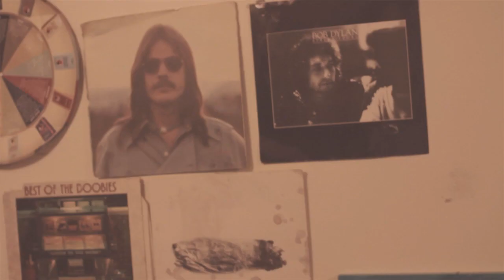Fred Pharaoh - Mary Jane (OFFICIAL VIDEO)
Frederick G. Pharaoh's "Mary Jane" (Official Video)

Produced by: Top Brand Beats

Directed by: Andy Martinez